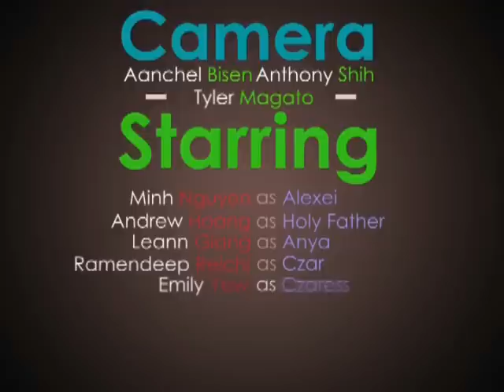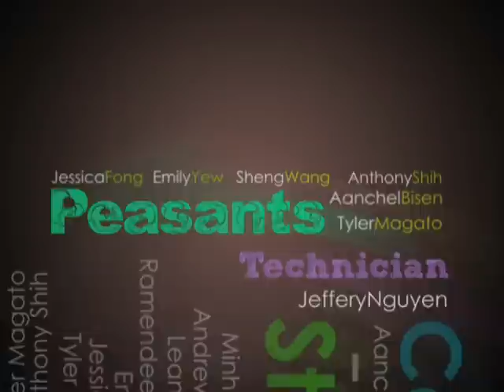History Movie - Bloody Sunday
A Video on Bloody Sunday for Ng's History class. I'm not in this class, just someone who wanted to help. I edited most of it, and did the intro, and acted as many random people. Excuse the Loud music, it didn't seem loud when i was editing it.